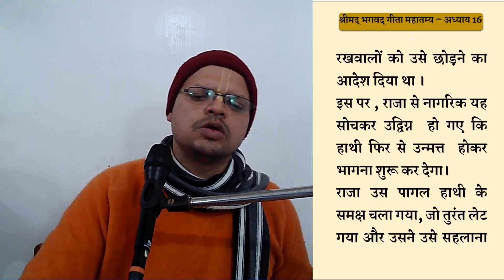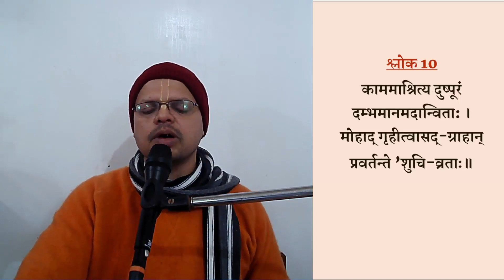Glories of chapter 16 of gita | Different types of nature | The divine and demonic nature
|| श्रीमद भगवद गीता यथारूप || अध्याय 16 || महिमा ||
विषय :-  अध्याय 16  के द्वारा एक  कुत्ते और खरगोश का भी उद्धार कैसे हुआ यह जानिये !!
𝐅𝐨𝐫 𝐙𝐨𝐨𝐦 𝐬𝐞𝐧𝐝 𝐚 𝐦𝐞𝐬𝐬𝐚𝐠𝐞 𝐭𝐨 𝟗𝟔𝟒𝟔𝟏𝟗𝟏𝟔𝟕𝟖

𝐏𝐃𝐅
📂pdf download करने के लिए इस लिंक पर click करें -

𝐕𝐈𝐃𝐄𝐎𝐒
▶️𝗦𝗮𝗺𝗽𝗼𝗼𝗿𝗻𝗮 𝗕𝗵𝗮𝗴𝗮𝘃𝗮𝗱 𝗚𝗶𝘁𝗮 𝗬𝗮𝘁𝗵𝗮𝗿𝗼𝗼𝗽 (सम्पूर्ण गीता हिन्दी में ):

* भक्त "Bhakti Tree" channel के सभी courses की playlist नीचे दी गयी website पर आसानी से प्राप्त कर सकते हैं  :